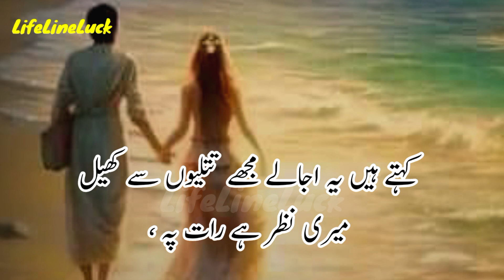Koi wafa kare na kare main tou nibhao ga | Life reality poetry